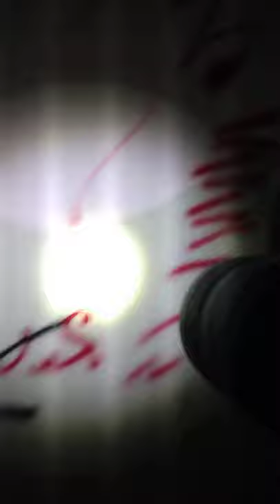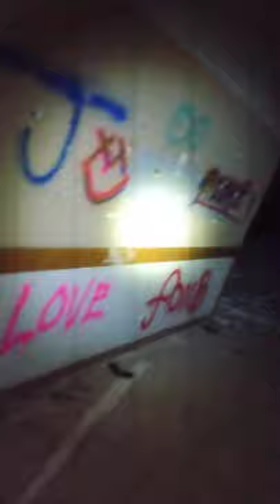a little short abandoned building adventure